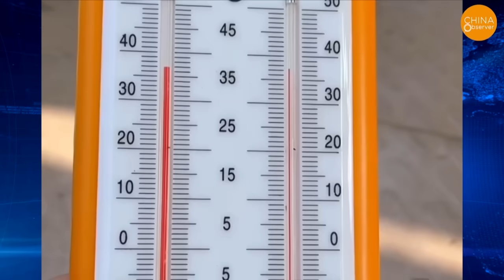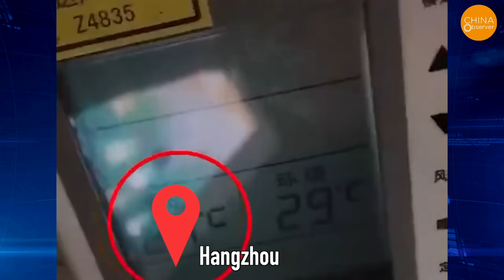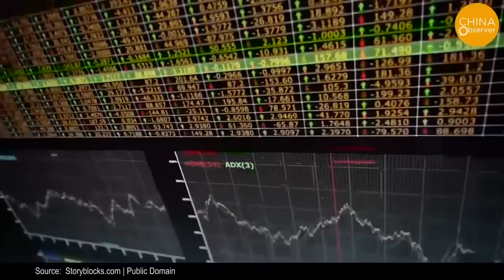Shocking! Hundreds of Chinese Rush Into Supermarkets to Cool Off, Resting Feet on Drink Chillers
On July 24th, in a supermarket in Guangzhou, a man was lying on the ground, casually placing his feet on a refrigerated shelf filled with drinks to cool off while leisurely playing on his phone. He wasn't the only one; several others were also sitting barefoot on the ground, playing with their phones.